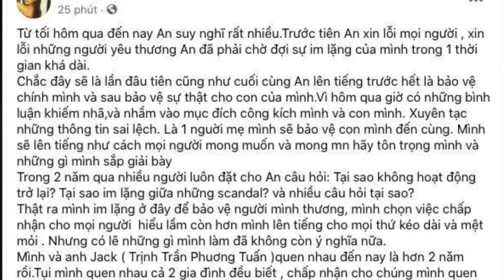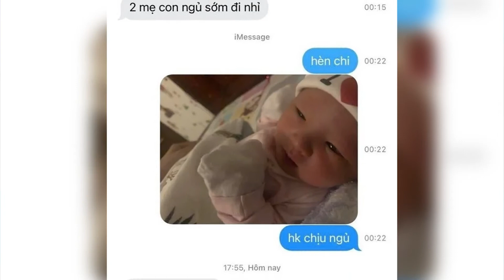Thiên An Chính Thức Kêu Tên Jack Và Tiết Lộ Những Tình Tiết Không Thể Ngờ Về Jack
Thiên An cuối cùng cũng đã gọi đích danh Jack( Trịnh Trần Phương Tuấn) trong câu chuyện "bắt cá nhiều tay" này.Câu chuyện được Thiên An kể ra những tình tiết không ngờ về Jack trước khi bài đăng bị chặn.